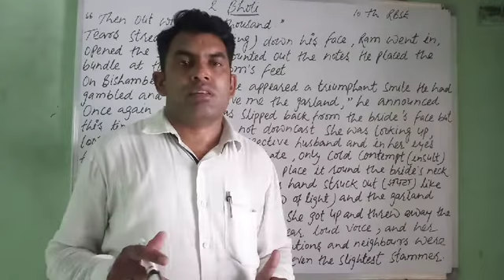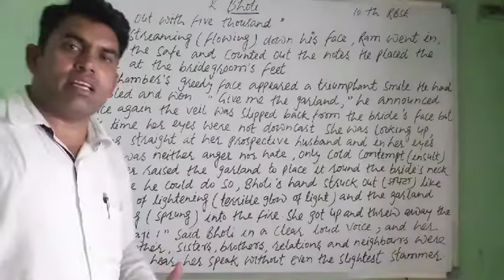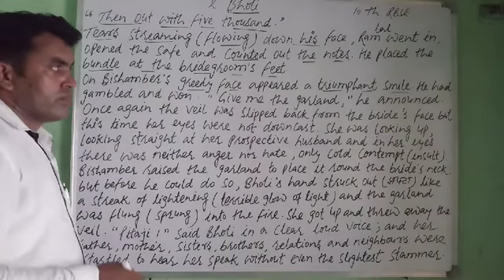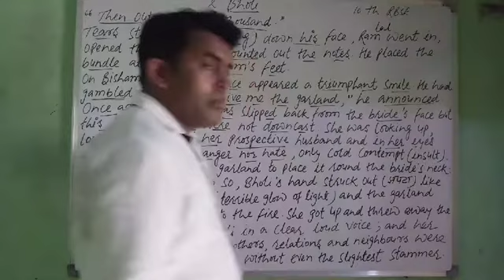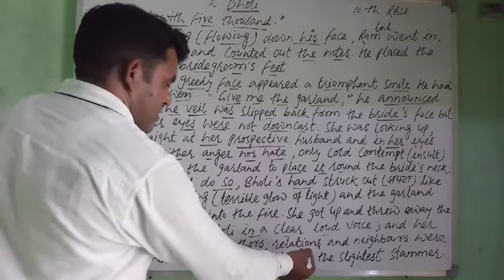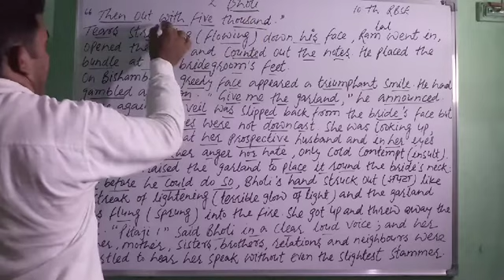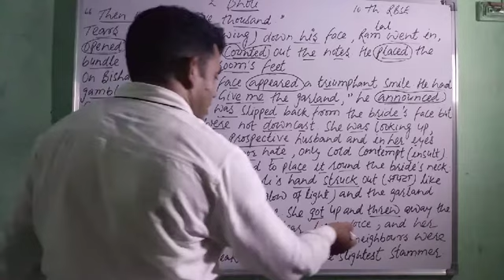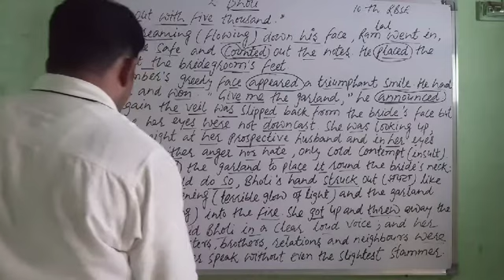Bholi- Class-10th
Bholi from Resolution